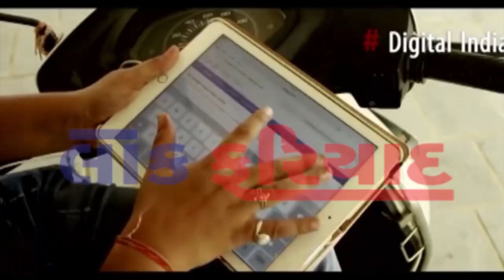12 7 2018 FATAFAT TOP 10 NEWS LOK FARIYAD NEWS RAJKOT